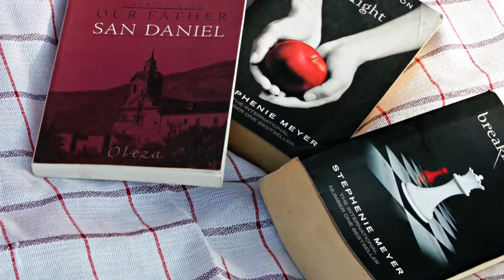Pele+Kim Prenup AVP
Bautista-Panganiban nuptials
10th January 2014
St. Therese Chapel, Malarayat Golf and Country Club
Lipa, Batangas

Prenup pictorial done at Mt. Malarayat Golf and Country Club